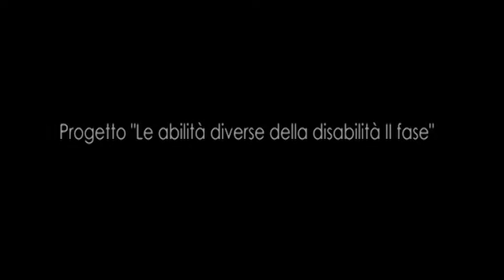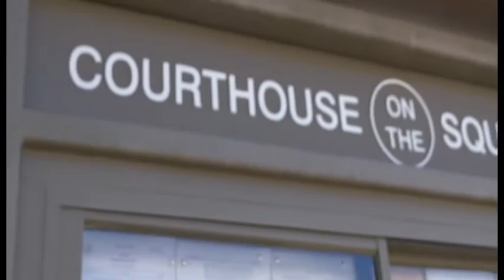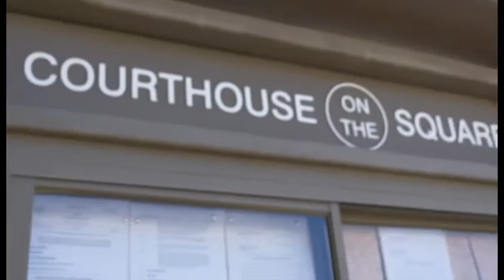Poti Pictures, cortometraggi e lungometraggi dove i protagonisti sono i diversamente abili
Alla scoperta della Poti Pictures e dei suoi ragazzi speciali